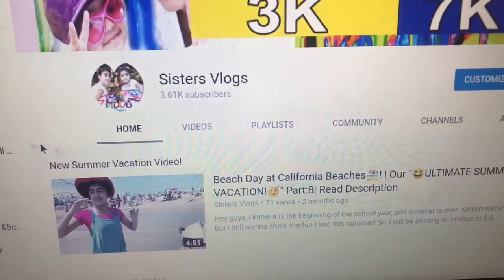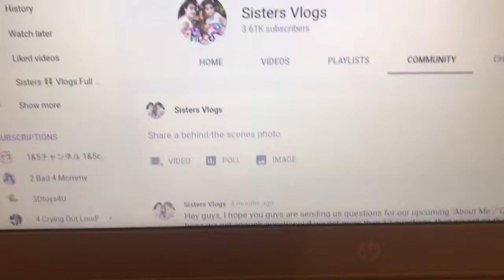Announcements for my channel!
Hey guys,
               I just wanted to tell you guys 2 quick announcements for my channel, hopefully you guys understand.